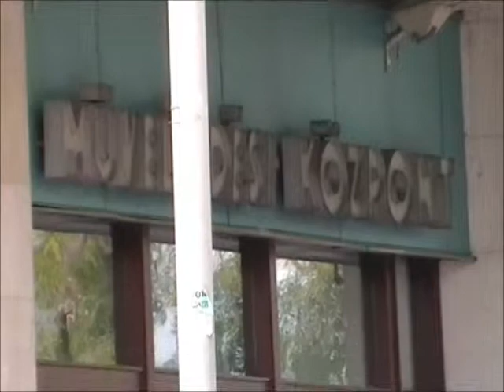Pest Megyei Nyugdíjas Klubok Idősek Világnapja Vác 2012. Őszikék Tánccsoport műsora.